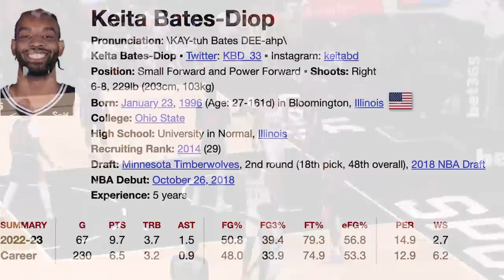The Phoenix Suns Free Agent Steal NO ONE Is Talking About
The NBA Free agency started with the Phoenix Suns and the Phoenix Suns free agency as well as the  Phoenix Suns free agency signings of Yuta Watanabe, Drew Eubanks and Keita Bates Diop who was a big time signing. In this phoenix Suns analysis video we look at Bradley beal and the Bradley Beal suns trade. We also look at Keita Bates Diop highlights and Keita Bates Diop defense. We look at how good are the phoenix Suns after free agency and how Keita Bates Diop Suns help each other. In this Keita Bates Diop analysis video we see how Frank Vogel will use him and Keita Bates Diop blocks to see how good is Keita Bates Diop.

Stats Used
PBPstats.com
Cleaningtheglass.com
NBAstats

Song name: Lakey Inspired - Summertime Love